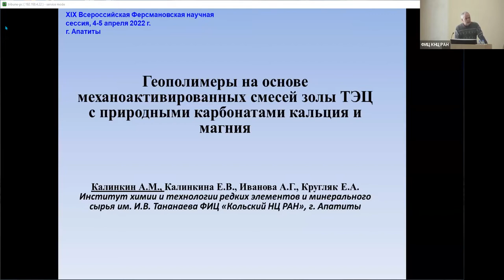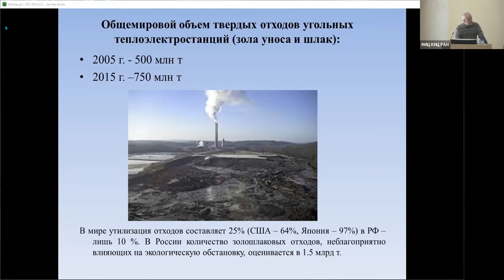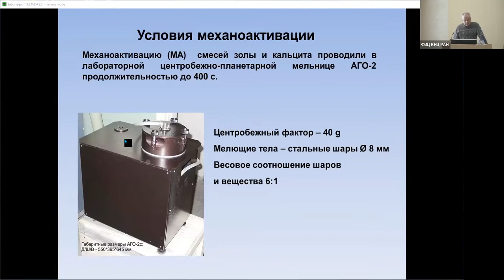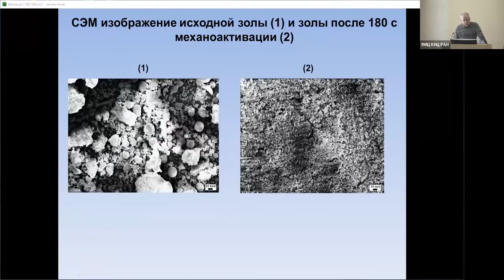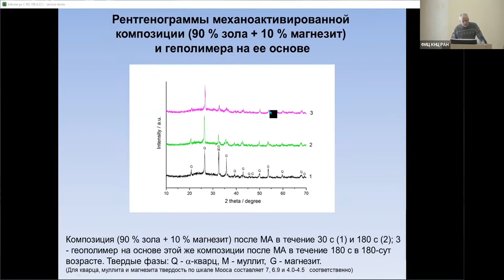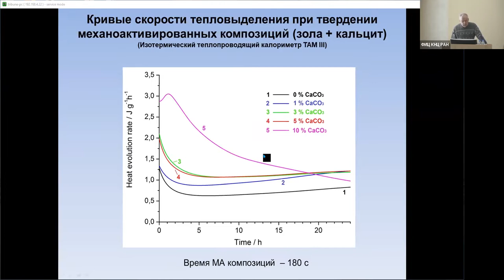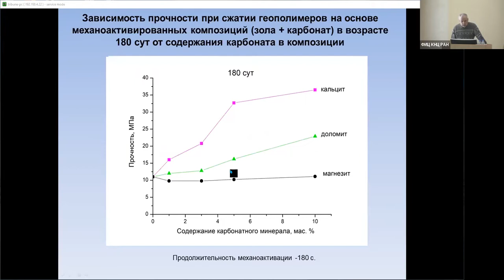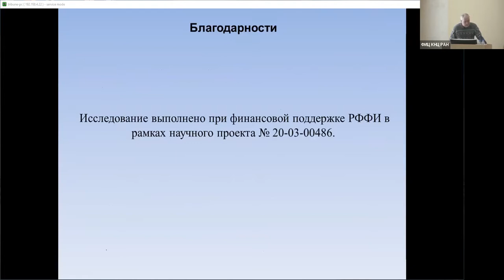Влияние условий экстрагирования на содержание растворимого кремния в лизардите и вермикулите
Слуковская М.В., Кременецкая И.П., Дрогобужская С.В., Мосендз И.А. Влияние условий экстрагирования на содержание растворимого кремния в лизардите и вермикулите